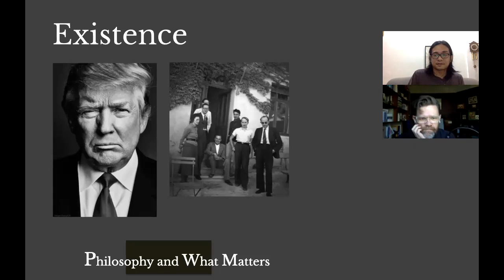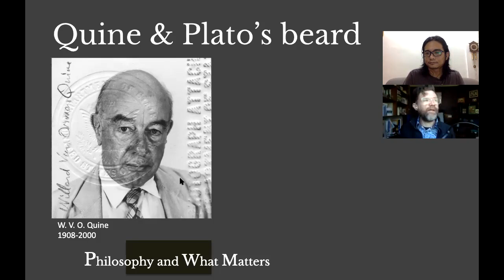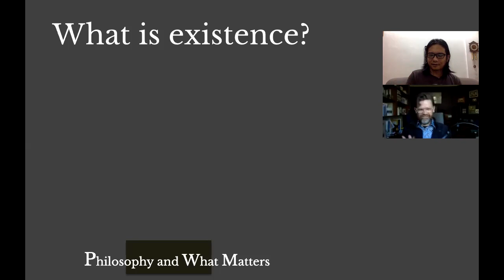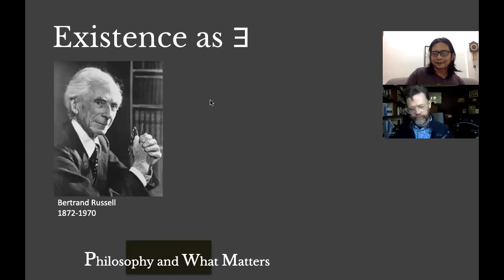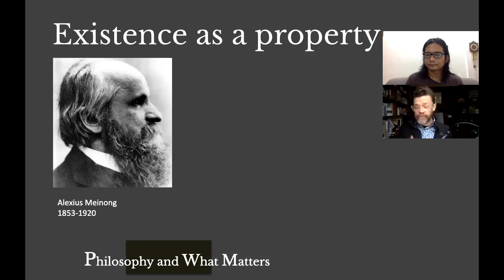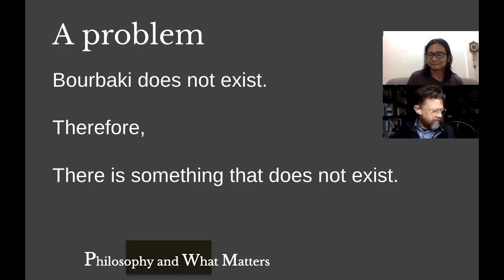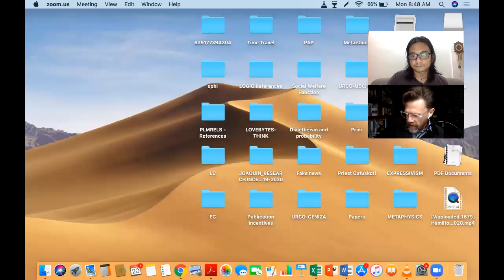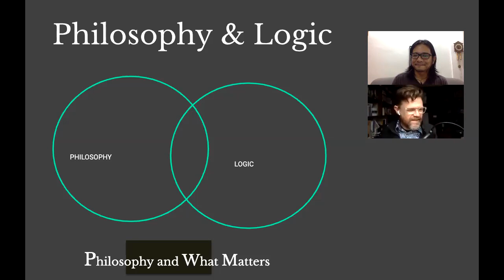Philosophy & What Matters. Ep. 2: Existence with Greg Restall (UniMelbourne)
We all know that Donald Trump exists. Thus, we could say that there is at least one thing that exists; namely, Donald Trump. Some of us know that the mathematician, Nicholas Bourbaki doesn’t really exist. The name “Bourbaki” is only a pseudonym used by a group of French mathematicians in the 1930s. Thus, we could say that there’s at least one thing that does not exist. But what does it mean for something to exist or not to exist? And why does this question matter?

In today's Philosophy and What Matters, Professor Greg Restall of the University of Melbourne will help us understand the philosophical question about the concept of existence. He will guide us through two sorts of answers to this question; viz., the deep jungles of Alexius Meinong, and the desert landscapes of Bertrand Russell and W. V. Quine.